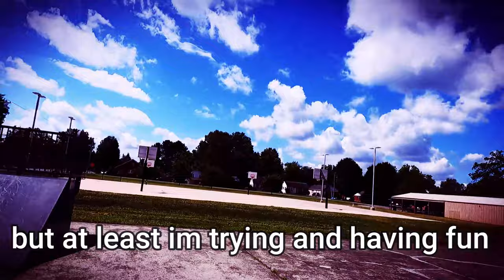RAMP ACTION and RADNESS 6 27 21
You've never seen such RADNESS before in your lives! This is a MUST SEE!! Am I pulling your leg?